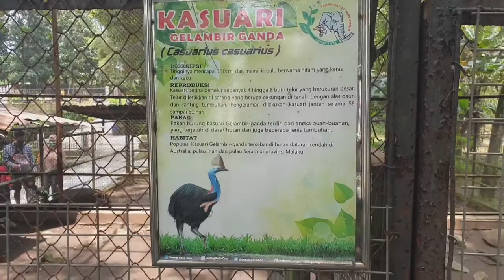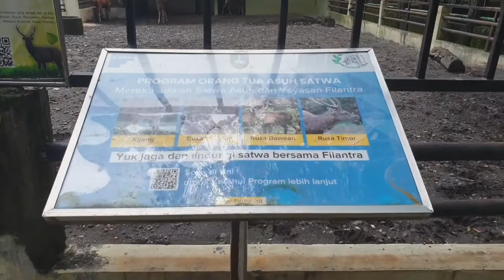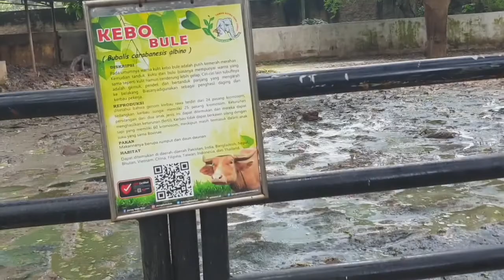kebun binatang jurug solo zoo terbaru 2022 part3